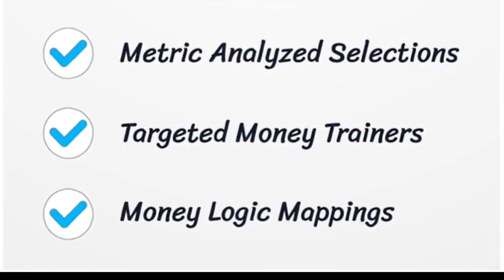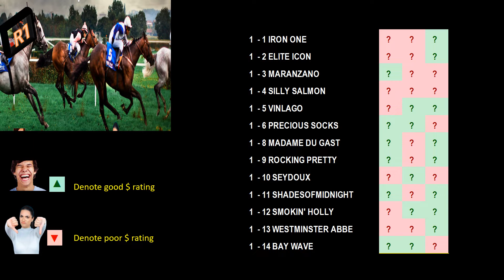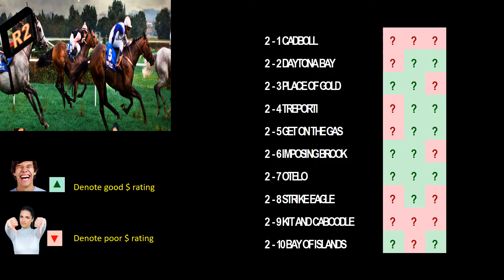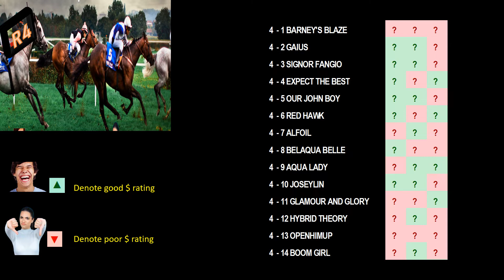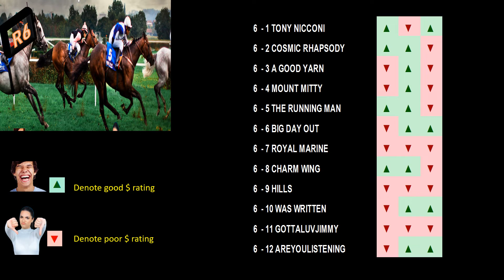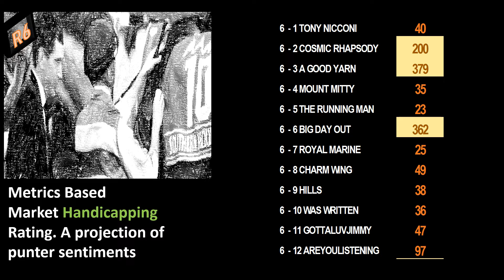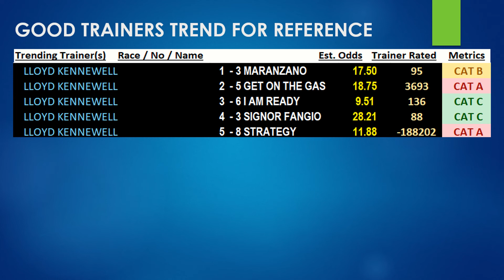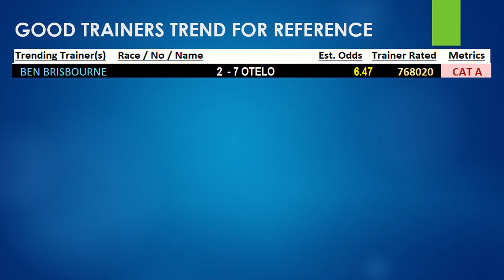Flemington Metric Simulations Horse Racing 21 Jan 2022 | 澳大利亚场上指标模拟预览和分析赛马视频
The creation of a metric indexing insight analysis that distinguishes between gambling groups and product investments. Certainly not for gamblers looking to recoup quick losses, make large profits, or take advantage of outrageous advantages. These sophisticated models allow us to identify between those who are merely interested in long-term investing and those who are not. Do not waste your hard-earned money based on the zero-sum market principles; instead, become a sports investor who now monitors market movement, trends, and monetary recommendations. Because of the system modeling methodologies, we are also able to avoid the feeding cycles with ingenious analysis